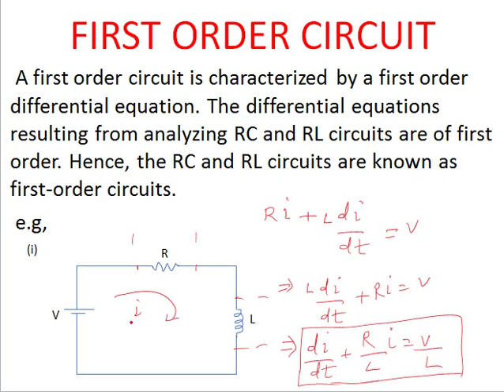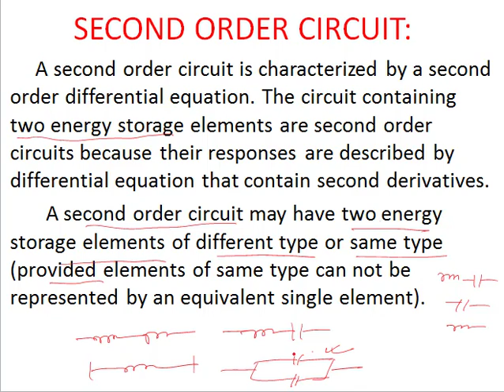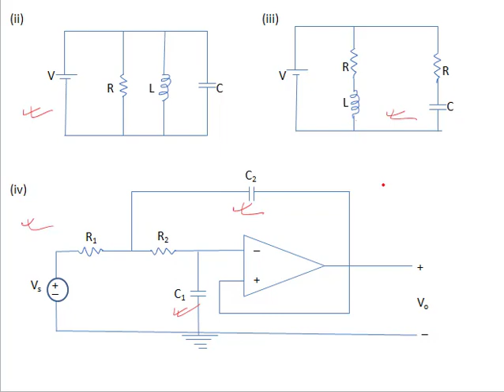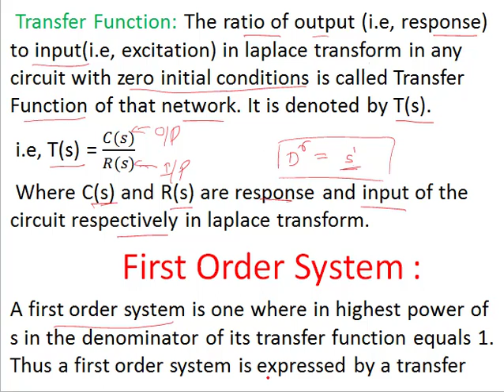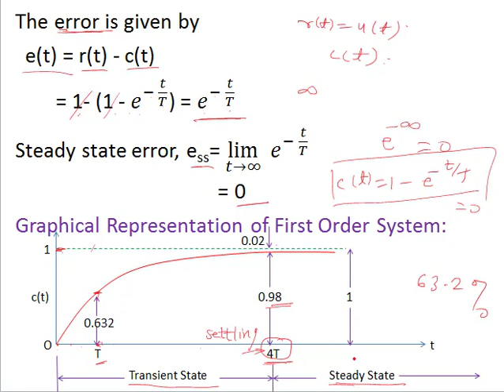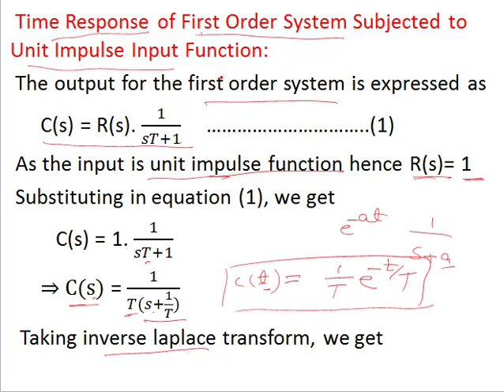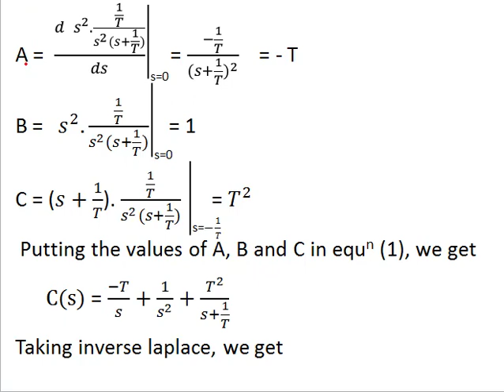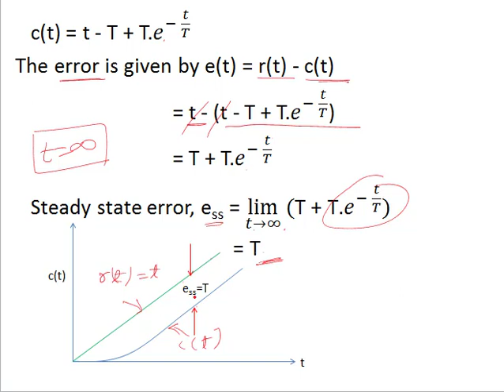Network Theory Lec 31: FIRST ORDER & SECOND ORDER CIRCUIT(Part 1)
This lecture describes first order circuit, second order circuit, first order system, time response of first order system with unit step input, impulse input and ramp input function.